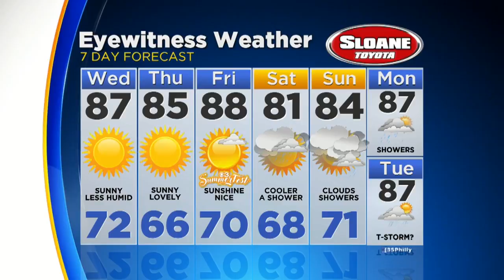Weather Update: Gorgeous Behind The Cold Front